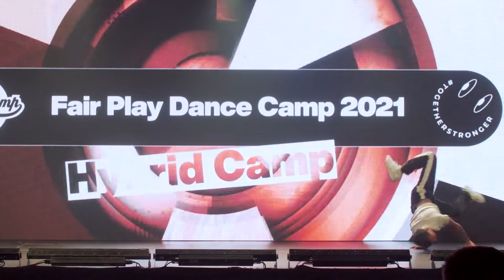Arnil & Shaymin | Fair Play Dance Camp SHOWCASE 2021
Fair Play Dance Camp - THE BIGGEST EDUCATIONAL DANCE FESTIVAL IN EUROPE
Versatile progress, extraordinary teachers, and unique Cracow summer vibes. All of that in one safe place infilled with dancers from all over the world. Come over to Poland and see for yourself how does dance education at the highest level look like.

It's the event you want to join, when you are ready to learn from the best choreographers in the world and when you understand that dance workshops can be a breakthrough experience for your passion and stage career.

Host:
Kenzo Alvares

Camera:
Michał Wilk

Editor:
Borys Dubiański